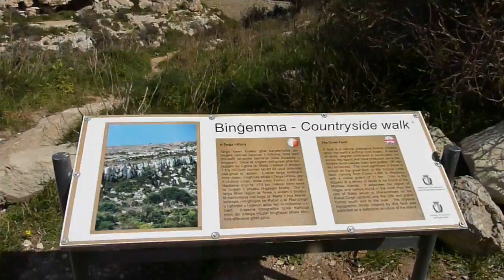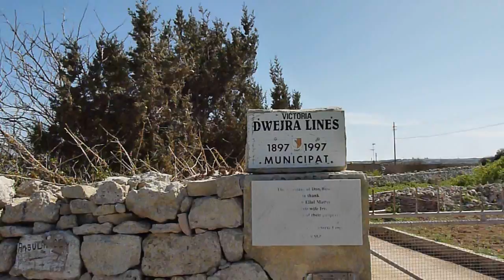Victoria Lines auf Malta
Wir haben uns ein Stück der Victoria Lines auf Malta angesehen. Hier gibt es alte römische Katakomben und eine alte römische Brücke. Auf dem Kamm findet man zudem mehrere alte Bunker der Briten, welche hier Kanonenstellungen besaßen. Mit diesen wollten sie Angreifer abwehren, welche Malta vom Westen her erobern wollten.